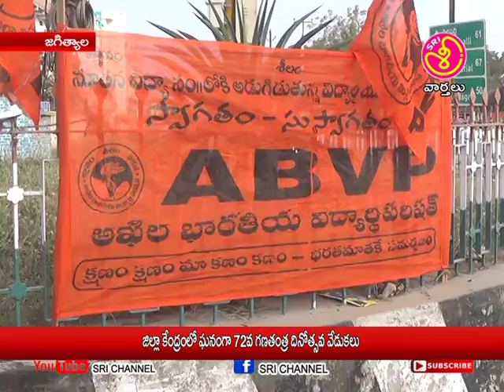శ్రీ ఛానల్ న్యూస్ || Sri Channel News || Today News